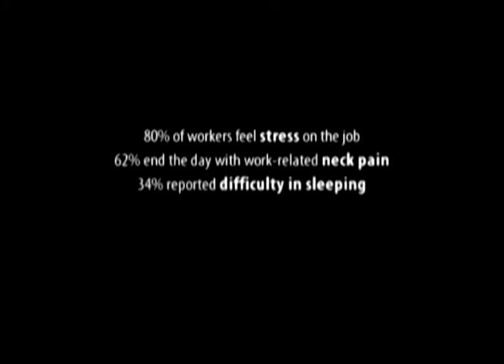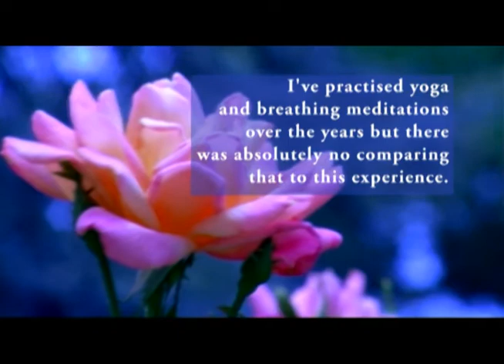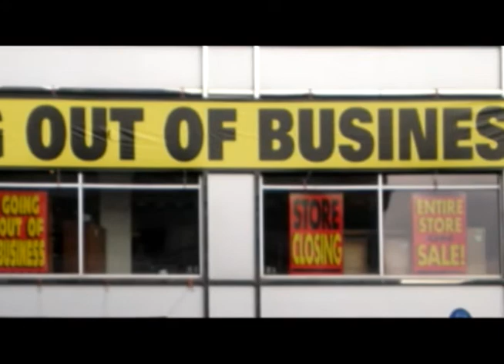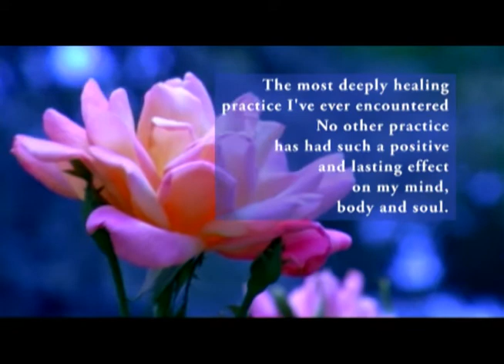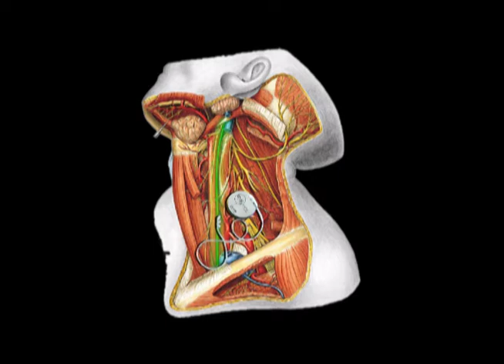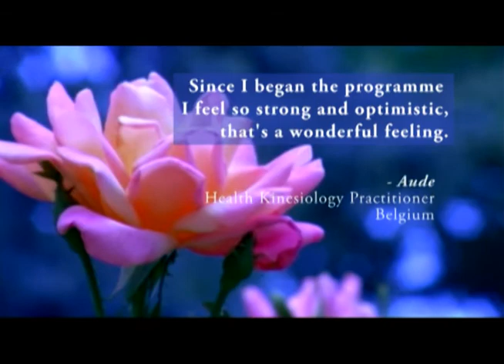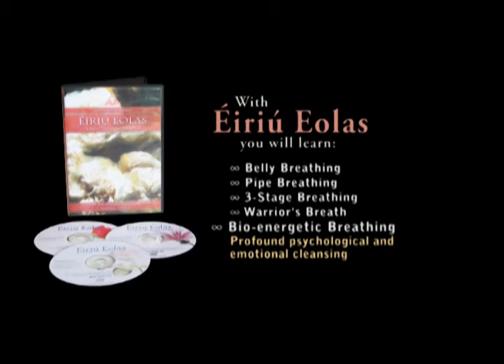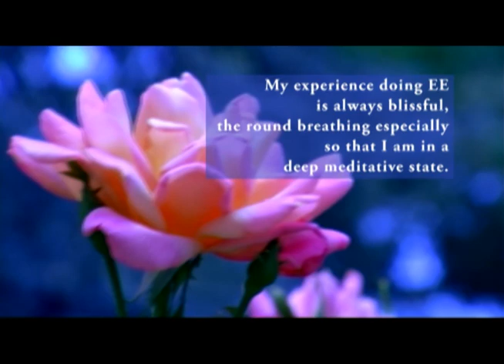Introduction to Éiriú Eolas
Éiriú Eolas Breathing and Meditation Program is the modern revival of an ancient breathing and meditation program which is rapidly being acclaimed  around the world as THE TOOL that will help you to:

● Relax from the stresses of everyday life
● Gently work your way through past emotional and psychological trauma
● Release repressed emotions and mental blockages
●  Detoxify your body and mind

Éiriú Eolas removes the barriers that stand between you and True Peace, Happiness, and ultimately a successful, fulfilling life.